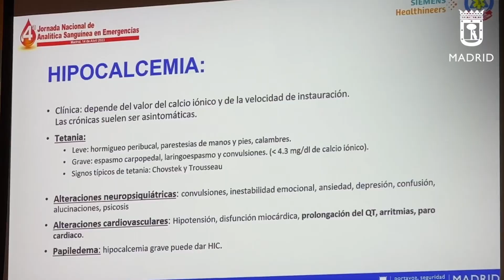IV Jornadas Analítica Sanguínea 14abr23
La analítica sanguínea es una herramienta clave en la asistencia extrahospitalaria. Permite un conocimiento más exacto de la patología del paciente y un diagnóstico certero.

Hoy todos los servicios de emergencias nacionales se reúnen en @CIFSE_Madrid para exponer casos concretos y compartir experiencias y conocimientos.